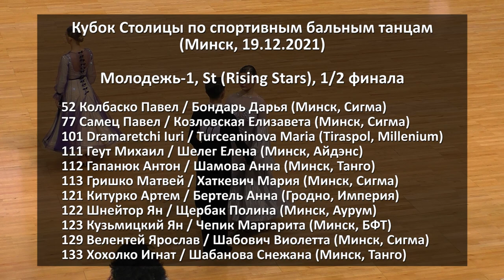Молодежь-1, St (Rising Stars) 1/2 финала | Кубок Столицы 2021 (Минск, 19.12.2021) бальные танцы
Кубок Столицы 2021 года по спортивным бальным танцам. Молодежь 1 Rising Stars (до 19 лет) (Open) - Стандарт. полуфинал. Минск, 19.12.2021.

00:01 Участники
00:16 Медленный вальс
03:43 Танго
06:56 Венский вальс
09:46 Медленный фокстрот
12:57 Квикстеп
15:59 Финалисты

52 Колбаско Павел / Бондарь Дарья (Минск, Сигма)
77 Самец Павел / Козловская Елизавета (Минск, Сигма)
101 Dramaretchi Iuri / Turceaninova Maria (Tiraspol, Millenium)
111 Геут Михаил / Шелег Елена (Минск, Айдэнс)
112 Гапанюк Антон / Шамова Анна (Минск, Танго)
113 Гришко Матвей / Хаткевич Мария (Минск, Сигма)
121 Китурко Артем / Бертель Анна (Гродно, Империя)
122 Шнейтор Ян / Щербак Полина (Минск, Аурум)
123 Кузьмицкий Ян / Чепик Маргарита (Минск, БФТ)
129 Велентей Ярослав / Шабович Виолетта (Минск, Сигма)
133 Хохолко Игнат / Шабанова Снежана (Минск, Танго)